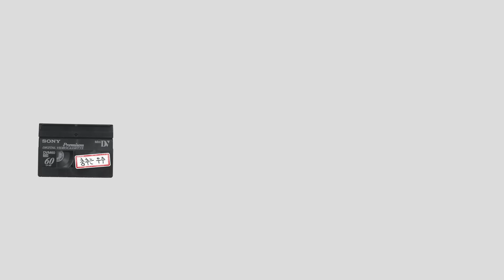[MV] Yoon Hyun Sang(윤현상) _ Dancing Universe(춤추는 우주)